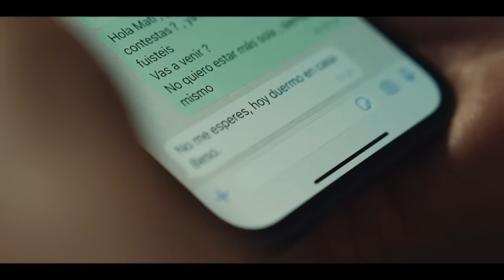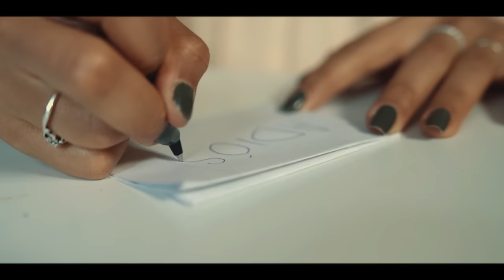Matías Valdez, Gonzalo Castillo - Adiós (Video Oficial)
Producción Musical, Rafael Morales, Marco Burguez, Gonzalo Castillo
Mezcla y Master: Nacho de Menezes
Video clip: Swi7ch Bro
Producción Gral: Catriel Sagardoy, Nacho de Menezes

Ⓟ 2022 Montevideo Music Publishing